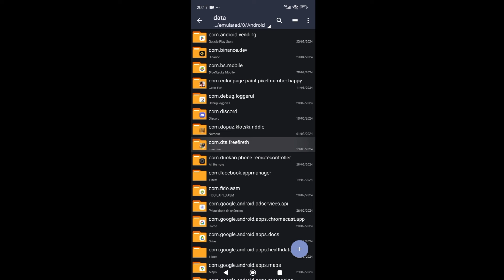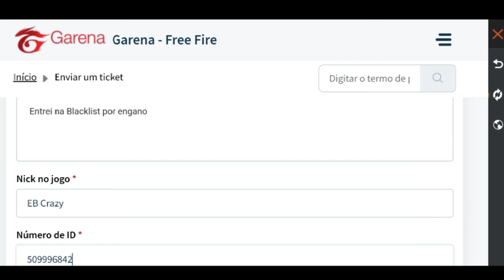BLACKLIST do Free Fire Como Sair Dela Hoje - Ban Temporário no Free Fire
Como desbanir sua conta no novo ban temporário na Blacklist no Free Fire. Veja os cuidados para sua conta não entrar na Lista Negra da Garena Free Fire

O que é blacklist no Free Fire, Como tirar a conta do Free fire da Blacklist, e Como remover a conta do Free fire da black list